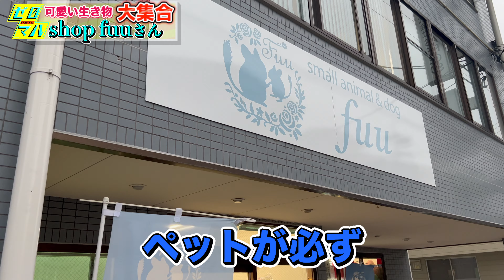超可愛いもふもふ動物が大集合！！ペットショップに潜入したら事件が起きました…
✴︎shop fuuさんの情報はこちら！
・ホームページや商品ページ

【撮影・編集】
　ぜろまる

　　作詞：白井舞さん
　　作曲：龍崎一さん
　　アーティスト名：Losstime Lifeさん
　　ボーカル：白井舞さん＆amp;TOYroさん

【撮影・編集】
ぜろまる

作詞：白井舞さん
作曲：龍崎一さん